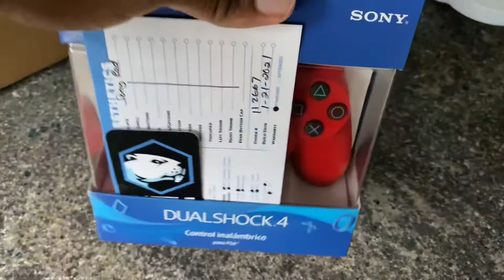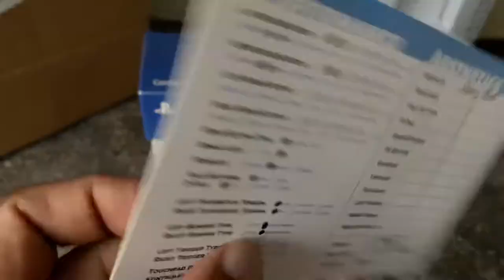Battle Beaver customs - Pro Pick controller unboxing